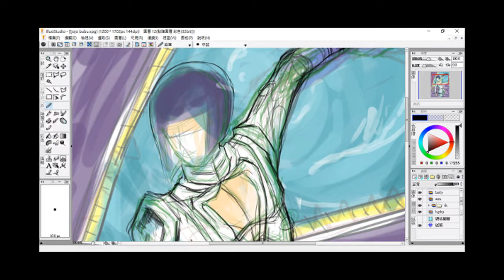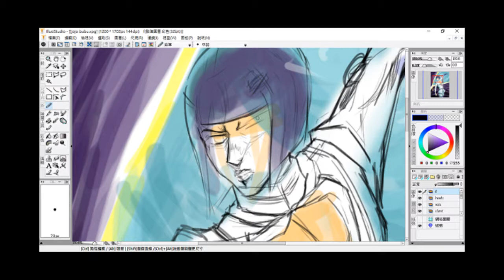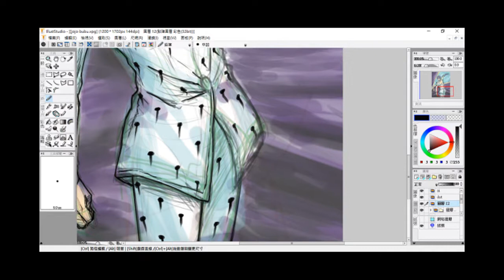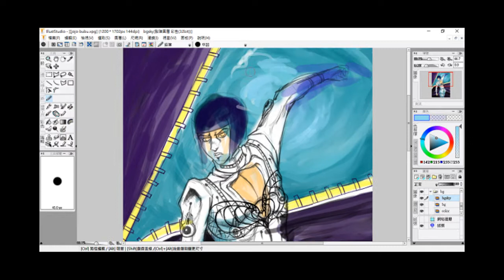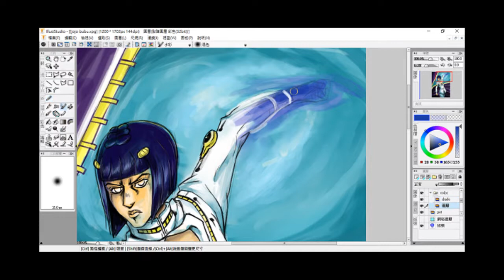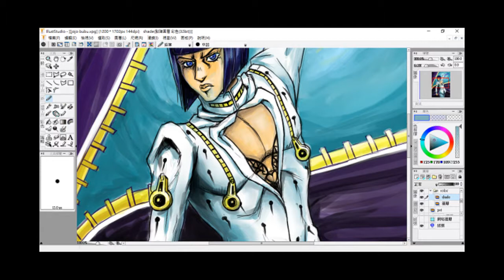Jo逗疑下-謊言的味道?